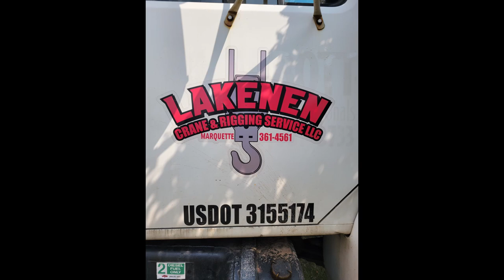3rd annual underwater cleanup 2021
Our 4th annual underwater clean up is taking place on August 6th at Mattson Lower Harbor Park in Marquette. To date we have removed over 11 tons of tires and all kinds of other trash that does not belong in the lake.
Now that we're a non-profit organization we can solicit donations that are tax deductible and continue our mission of cleaning the underwater environment.
Thanks to all who have volunteered to work the events or donated in one way or another. Without you I would still only be removing one bag of trash at a time.
Now that there is much less trash here at home, it's time we start visiting other harbors in need of cleaning. We've already started to look at L'Anse or Munising. Who knows? If you know of a harbor nearby in need of cleaning, leave a comment or check us out on Facebook @